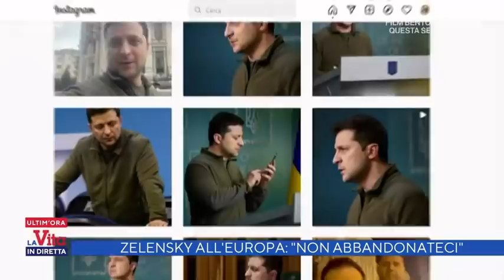Zelensky all'Europa: "Non abbandonateci" - La vita in diretta 02/03/2022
- Zelensky all'Europa "Non abbandonateci". Il drammatico appello di Zelensky in collegamento con il Parlamento Europeo.